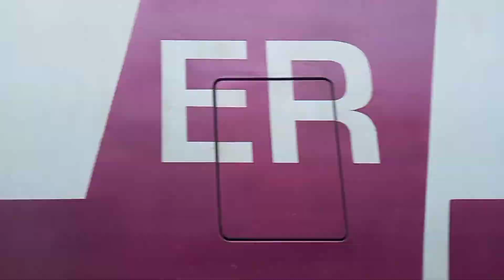ঠাকুরনগর মতুয়া মেলা 2022 | Thakurnagar Mela 2022 | Thakurnagar Thakur bari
👉ঠাকুর নগর মেলা 2022👉

Matua Mahasangha is a religious reformation movement that originated, around 1860 AD, in modern-day Bangladesh, with a considerable number of adherents both in Bangladesh and in West Bengal of India. Matua is a sect of depressed class Hindus who are Namasudras, a Scheduled Caste group. The movement was launched as a reformation by the followers of Harichand Thakur. Thakur attained atmadarshan at an early age and would subsequently preach his Darshan in Twelve Commandments. The teachings of Thakur establish education as preeminently important for the adherent and the upliftment of the population the adherent's duty, while also providing a formula for ending social conflict.[2]

Matua-mahasangha believe in Swayam-Dikshiti ("Self-Realisation") through the chanting of Harinaam, i.e., chanting the Holy name of God Hari. Harichand stressed the congressional chanting of Lord's name kirtan as the sole means to Mukti. His followers in 19th century were enchanted by congregational chanting of Lord Hari, which in Bengali called 'hariname matuara' giving the sect current name 'Matua'. So anyone who has faith in the Darshan or Philosophy of God Harichand belongs to the Matua-mahasangha.